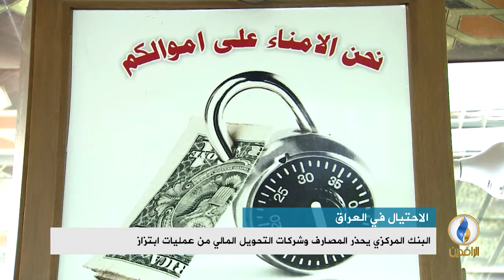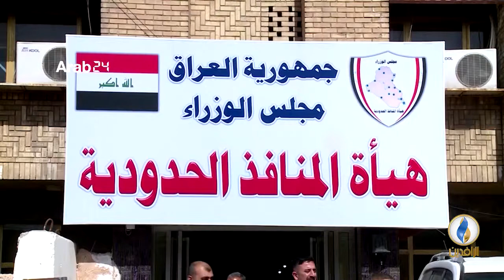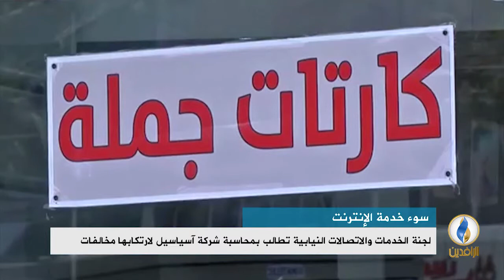أبرز الأخبار الاقتصادية على قناة_الرافدين ليوم الثلاثاء في